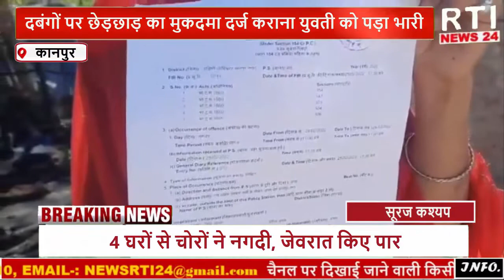छेड़छाड़ के आरोपियों ने पीड़िता के घर में लगाई आग बर्रा थाने का मामला जाने क्या है मामला